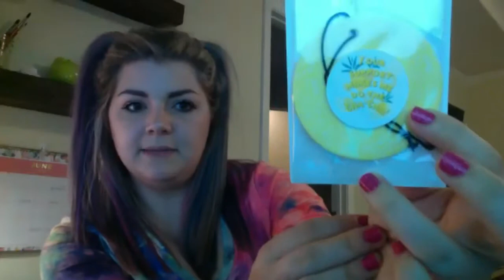Fall Transition 2020